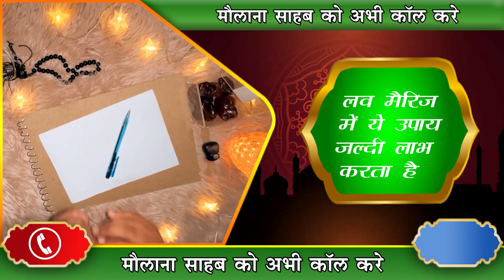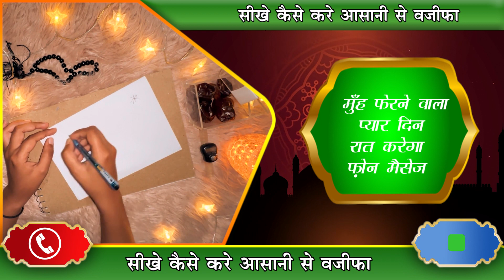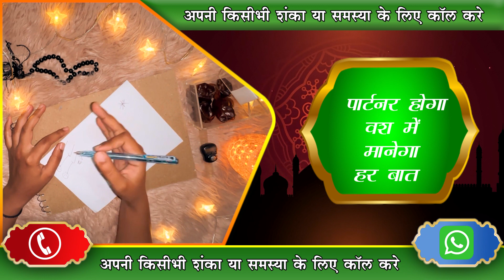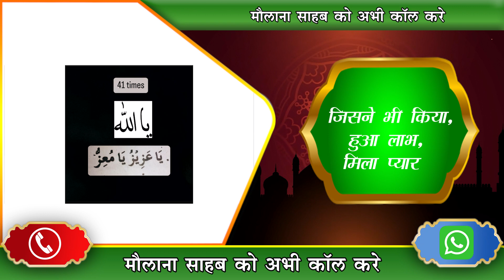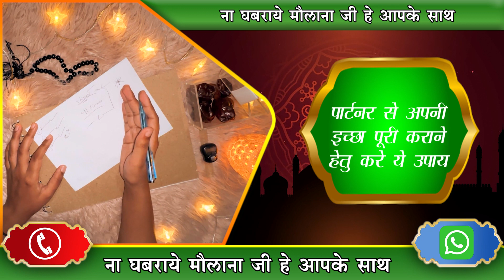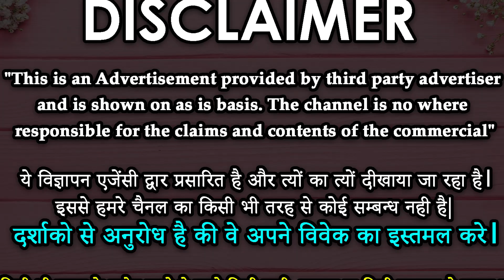प्यार का नाम लिखकर इस दुवा को बोलते ही - महबूब का दिल दिमाग आपके काबू में होगा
प्यार का नाम लिखकर इस दुवा को बोलते ही - महबूब का दिल दिमाग आपके काबू में होगा - प्यार अनब्लोक करके खुद कॉल करेगा